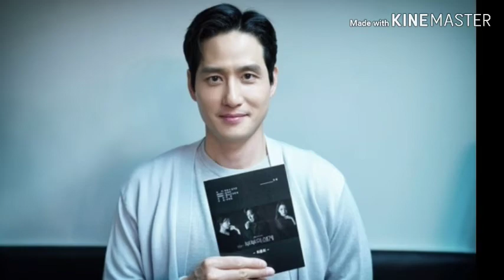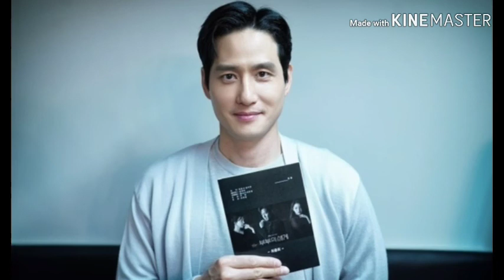5 FAKTA MENARIK FILM THE WORLD OF MARRIAGE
Pecinta drama Korea pasti sudah tak asing lagi dengan drama terbaru berjudul THE WORLD OF THE MARRIED. Drama yang sukses mencuri perhatian ini merupakan drama terbaru yang tayang di JTBC.

Drama THE WORLD OF THE MARRIED mengisahkan tentang kehidupan suami istri yang menjadi rumit karena kehadiran orang ketiga. Saking serunya, bahkan pada awal penayangan drama ini sudah meraih rating tinggi mengalahkan ITAEWON CLASS yang dibintangi Park Seo Joon.

Tentunya ada banyak fakta unik yang harus kamu ketahui tentang drama THE WORLD OF THE MARRIED. Apa saja? Simak yuk ulasan berikut.